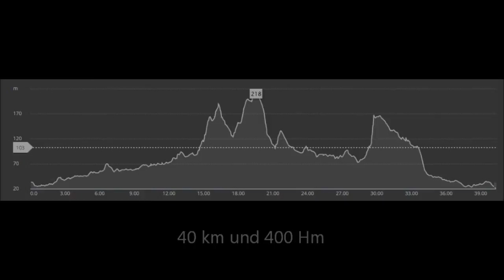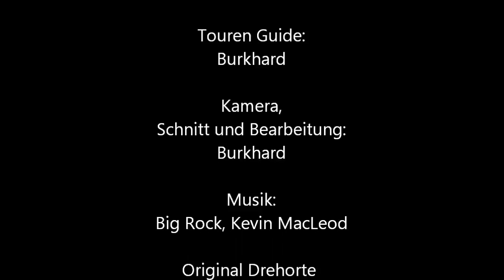MTB Tour Bancal de Flores - La Sella, 15. August 2016